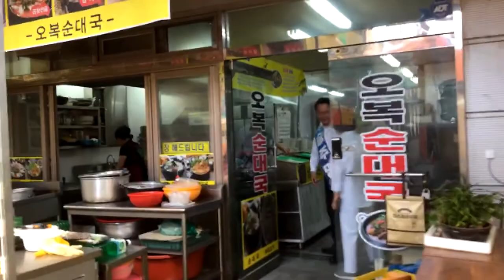송주명 경기도교육감후보 (만안 중앙시장 시민들인사)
고등학교까지 무상교육, 제2의 혁신교육~~!!
(경기교육혁신연대가 선출한 민주진보 송주명 경기도교육감후보) (고양시 무지개연대 “시민주권후보” 송주명 경기도교육감 후보) 는 모든 특권을 내려놓고 오직 아이들을 위한 교육에만 집중할 것을 약속드립니다.”